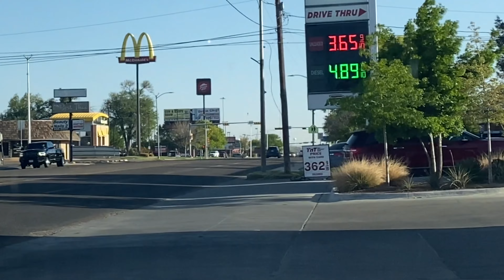Rubi at the Regional track meet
I had never been to a regional track meet before in my life. I got it on film if you missed it. Rubi didn't advance but we liked the experience and we got to see WT's Zada Swoopes! Well, hope you enjoy!